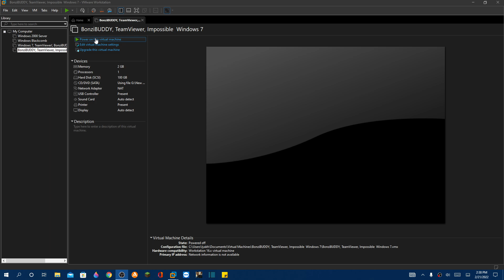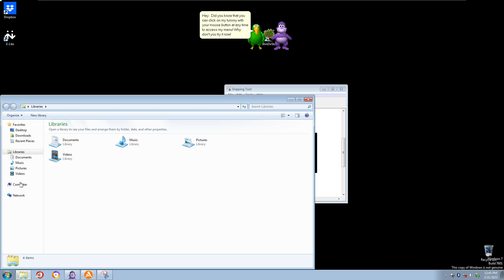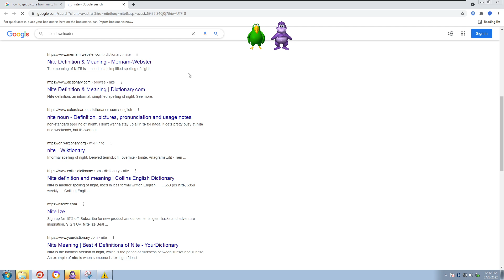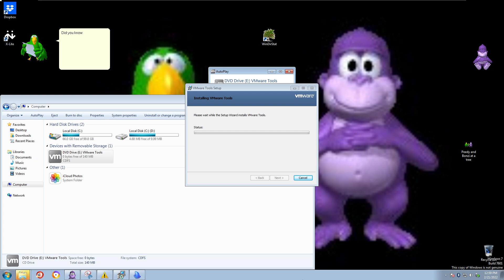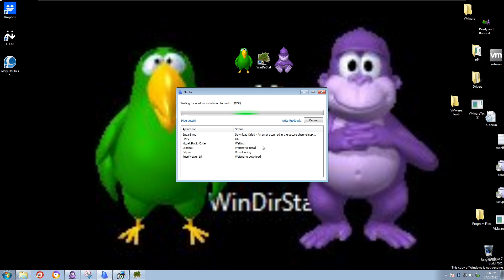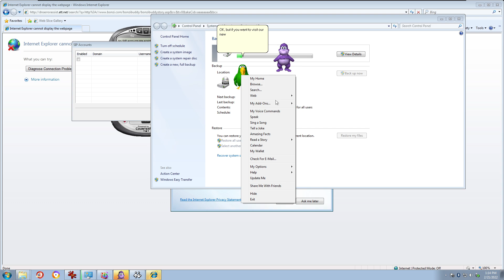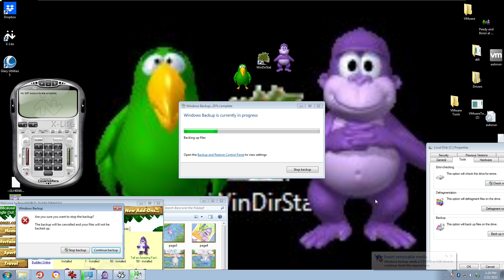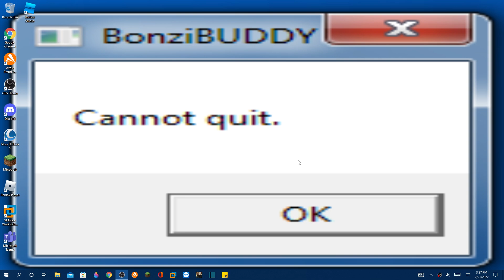BonziBUDDY Windows 8.1 Ep.16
🎲 Our Vac Learning V3 Google Classroom class code: ezh7phi